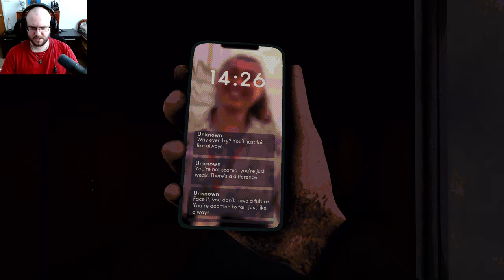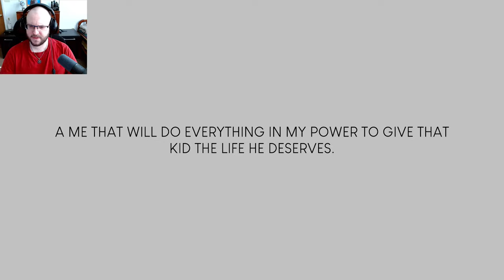Level Headed: Trauma & Terror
👁‍🗨My first day back as a janitor after a traumatic incident... and it's not what I expected! Join me as I explore the terrifying psychological horror game Level Headed, where elevators hold the key to unlocking my past trauma. Get ready for a chilling descent into madness, with a jump scare ending you won't see coming!